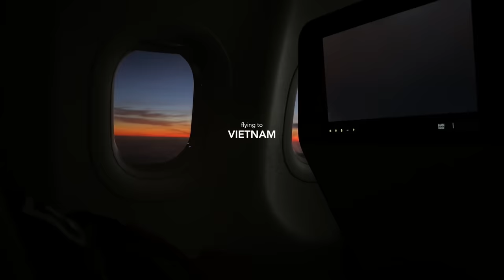december lately— family exchange gift & spending new year’s eve! 💝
PRODUCTS MENTIONED:
Airport Bag:

*Had to changed the winners⏤ since I didn't get any response from the prev winners!

Instagram › @RyVlsco
Twitter › @RyVlsco